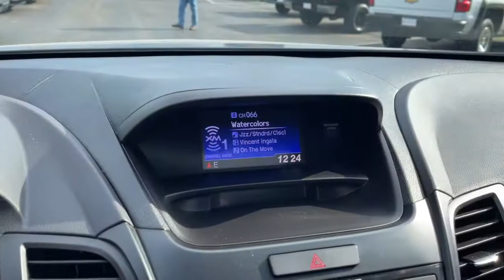2014 Acura RDX Columbus, London, Springfield, Hilliard, Dublin, OH PCAB45673A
Used 2014 Acura RDX available in Columbus, Ohio at Mark Wahlberg Chevrolet. Servicing the London, Springfield, Hilliard, Dublin, OH area.

AWD.brbrOdometer is 6525 miles below market average!brbrAcura RDX 2014 4D Sport Utility 3.5L V6 SOHC i-VTEC 24VbrbrReviews:br  * The 2014 Acura RDX is the clear choice for those who have grown weary of the complex ordering guides, pricey options and questionable reliability associated with many of todays luxury SUVs. Exceptional resale value combined with Acuras well-established reputation for quality offers prospective RDX owners an added measure of peace of mind. Source: KBB.combr  * Strong yet fuel-efficient V6 engine; generous rear legroom; lengthy standard features list; competitive price. Source: Edmundsbr  * The 2014 Acura RDX is a powerful compact crossover that offers a stylish exterior with a luxury interior. The RDX is equipped with a 3.5-liter, i-VTEC V-6 Engine, that produces 273 Horsepower. Despite its power it remains fuel efficient with the front-wheel drive model getting an EPA rating of 20 MPG City, 28 MPG Highway, and a combined 23 MPG. The all-wheel drive version is impressive as well with 19 MPG City, 27 MPG Highway, and 22 MPG combined. The Engine in the RDX comes with Variable Cylinder Management that automatically makes changes to the number of cylinders used at any given time. It enables it so the engine can run on six, four, or three cylinders depending on power demand, allowing for the most fuel efficiency possible. The RDX comes standard with a Sequential SportShift Automatic Transmission with steering-mounted paddle shifters. You have the option to choose either Drive mode for smooth shifting and optimal fuel efficiency, or you can go into Sport mode for performance driving and quick, precise shifts at your fingertips. If you choose to upgrade into the All-Wheel Drive model, it comes with Intelligent Control. This uses the front wheels only to propel the vehicle during regular cruising, and supplies more power to the rear depending on how slippery the surface you are driving on is. The interior of the RDX offers comfortable seating for up to five passengers with its plush leather seats in front and back. The driver and front passenger get dual-level heaters in seats and dual-zone climate controls. The driver's seat also comes equipped with a lumbar adjustment feature to keep your back comfortable. For safety, the RDX comes with a rearview camera, which activates whenever the vehicle is put into reverse. Also included is the Bluetooth HandsFreeLink, as well as the text message function that can read your texts to you and supply you with your choice of six pre-loaded responses. The Technology Package includes a Navigation System and a Destination Database to direct you to nearby ATMs, restaurants, and more. It also comes with AcuraLink, an easy to use data network that reminds you about maintenance appointments and communicates directly with your dealer. If you are looking for comfort without compromise, step into the 2014 Acura RDX. Source: The Manufacturer SummarybrbrbrPURE PRICED FOR A QUICK SALE! All vehicles come with a complete safety inspection, full detail, 1 FREE OIL CHANGE, free 100 point inspection, FREE TANK OF GAS with delivery of this vehicle. Price does not include tax, title, and license or dealer fee. Vehicle located at Mark Wahlberg Chevrolet. INTERESTED, BUT NOT READY YET? That is okay... we never want to rush you at Mark Wahlberg Chevrolet. SAVE THIS VEHICLE to your MyAutoTrader. You will be updated of any future price savings and specials. It is real simple... Click SAVE THIS CAR above the main vehicle photo on the right or look for the star. SIGNING UP IS FREE: At the top right corner of this page, LOOK for the MyAutoTrader logo. Click SIGN UP and you are in...YOU CAN THANK US LATER, BY BUYING YOUR NEXT VEHICLE AT MARK WAHLBERG CHEVROLET!brbrAwards:br  * 2014 KBB.com 10 Best Luxury Cars Under $40,000   * 2014 KBB.com 10 Best Certified Pre-Owned Luxury Cars Under $30,000br